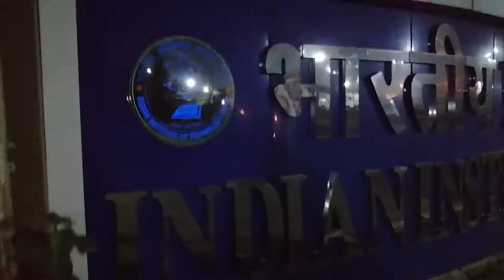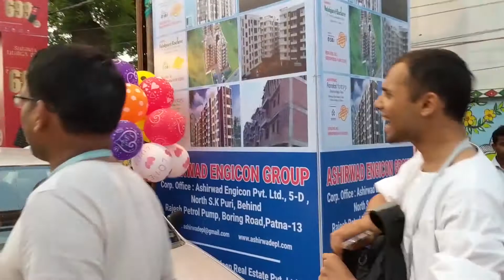IIT Patna Tour | A Spiritual Journey | Incredible India | Official Trip aftervideo | Shree Krishna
Bigger, Astonishing, Magical!
 5th-8th October 2k19
The 2019 edition of Alumini retreat organised by IIT Patna was majestic in its grandeur. The euphoria that surrounded that charismatic night is treasured in our hearts. To unlock those treasured memories once again, check out the much awaited aftervideo, celebrating the fantasties of the spiritual world.
BVC IIT Patna ki jai!!!